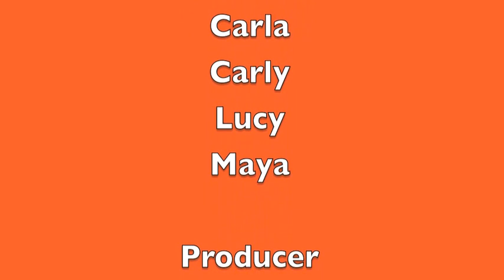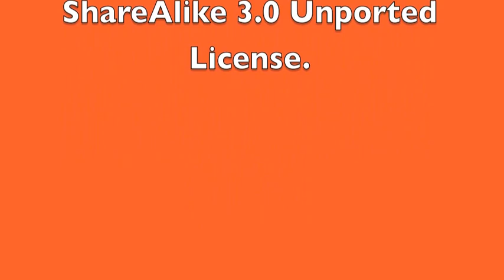Paws to Read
Paws to Read this summer at the Wilmette Public Library! Sign up for our Summer Reading Clubs starting May 27. Thanks to the Kids' Library Council for making this movie.